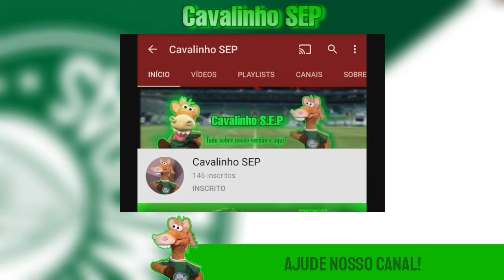OLHA ESSA: ABEL FERREIRA DEDICA A VITÓRIA DO PALMEIRAS AO RAMIRES!!😱